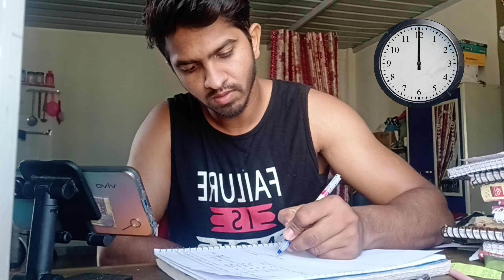ssc Aspirants | How to Manage Gym and Study | thak jata hu kaise kru gym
pehle din gym kaise kare
school aur gym kaise kare
school aur gym kaise manage kare
study and gym
how to manage study and gym
gym motivation
gym karne ke baad kya khaye
how to manage time for study and gym
how to handle study and gym together
how to manage college and gym
how to manage gym and study
gym and study vlog
gym vlogs daily
study vlog upsc daily
how to manage ssc and gym
ssc Aspirants vlogs
daily vlogs day video